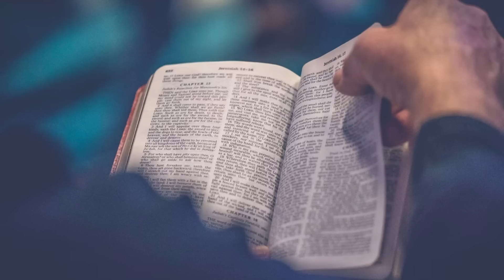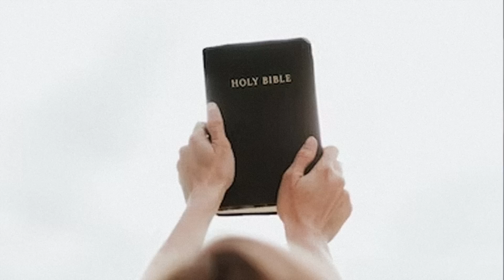SPRAWA Davida Koresha (WACO) CZĘŚĆ 2: Objawienia i walka o władzę - czarna wdowa podcast kryminalny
Video was made for education purposes / Materiał ma charakter edukacyjny